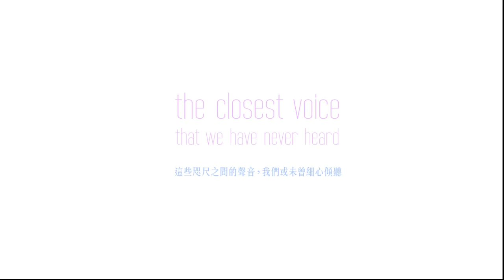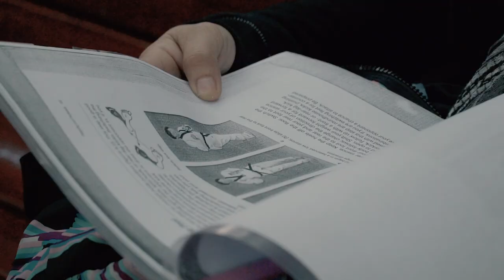Sunday Girls . 5mins preview . The stories of oversea worker @+852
The closest voice that we have never heard…
這些咫尺之間的聲音，我們或未曾細心傾聽… …

Film by Sam Keung